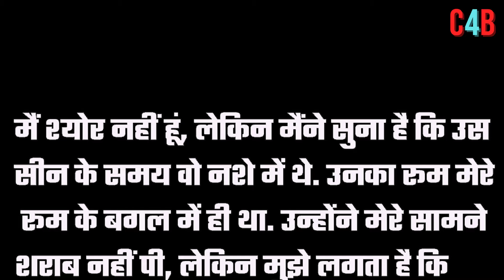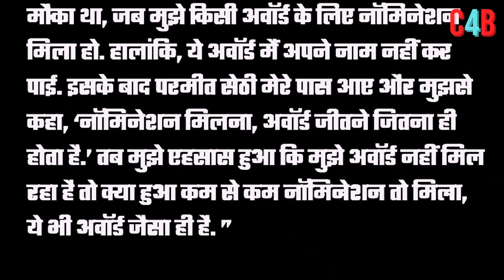Aamir Khan had shot the song of 'Raja Hindustani' while drunk !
Aamir had shot the song of 'Raja Hindustani' while drunk!Know the old story!